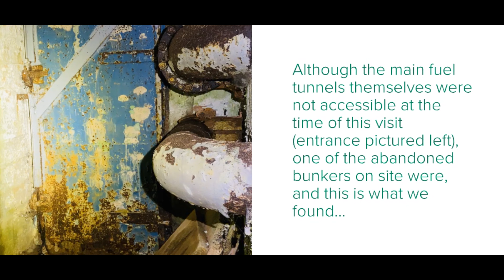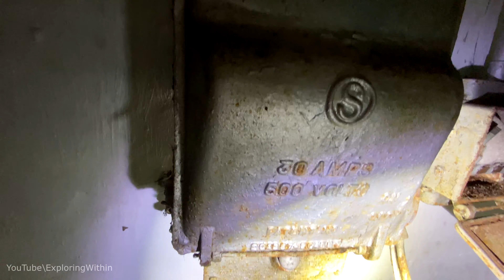WW2 First Aid Post & Decontamination Centre for the Fuel Depot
In this video, we explore one of the open bunkers at this fuel storage site, likely to be a command bunker or similar. The actual fuel tunnels were not accessible during this visit unfortunately, but could always be open some time down the line.

Full Info:

Poole RAF Fuel Depot (Apparently known as 225 Depot) was likely to have served the purpose of providing fuel supplies to nearby RAF Hamworthy, where seaplanes were on station during WW2. This depot consisted of multiple semi-buried fuel tanks holding thousands of tons of aviation fuel, utilizing a small underground pump room to send the fuel down the pipelines to Hamworthy and other allocated bases, as well as a smaller bunker of unknown use (Likely for accommodation and command) further into the site.
The site was hit by an air raid during the war, which hit and destroyed one of the fuel tanks rated at 8000 tons, it can still be found at the north of the site.
This depot was also reportedly used during the Cold War, as late as the 1970s.

Info Source: 28dayslater